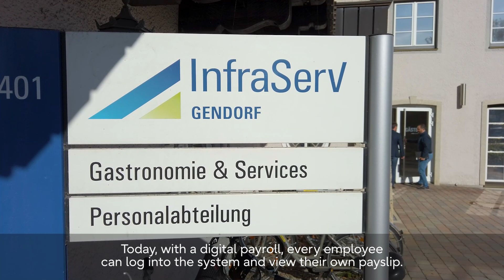InfraServ Gendorf - The digital HR transformation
The personnel processes at InfraServ Gendorf are diverse and specific due to the complex company structure.
To make them more efficient, transparent, and sustainable as a whole, Fujitsu introduced SAP SuccessFactors in a greenfield project.